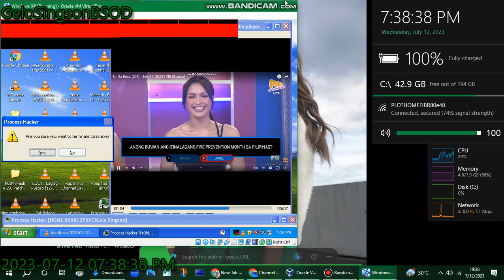Ur Da Boss (2/4) | July 11, 2023 | PIE Channel Has BSOD VM (Windows XP)